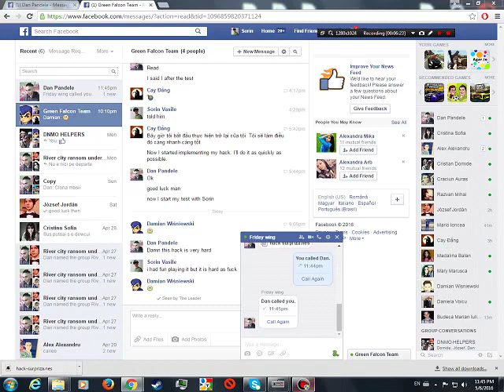hack surpiza daa 2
11 views•May 16, 2016